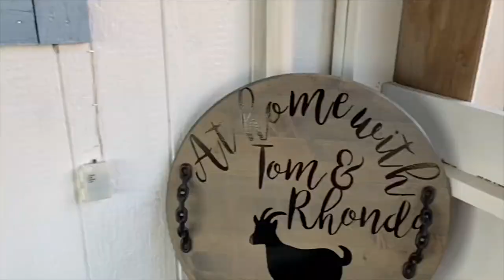Diamond gets Pampered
Taking Diamond for a much needed grooming!